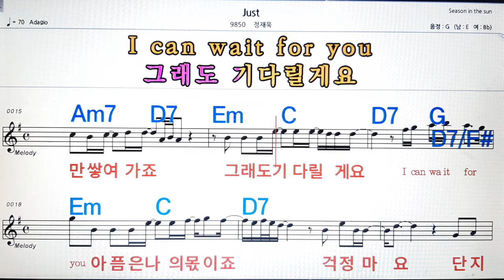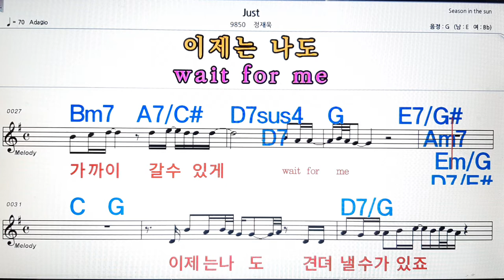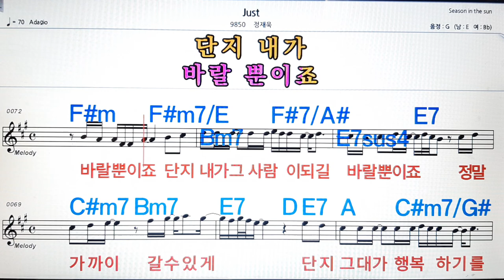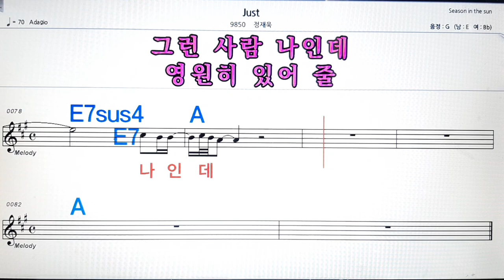Just/정재욱💋노래방, 악보,반주, 가라오케 ,코드, 가사 .💖Karaoke, Sheet music ,Chord, Lyrics ,MR